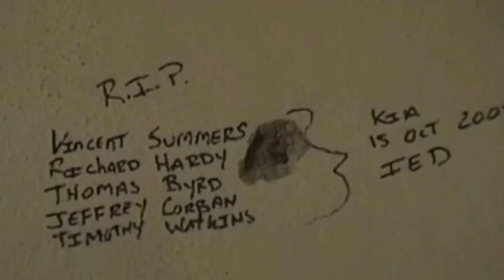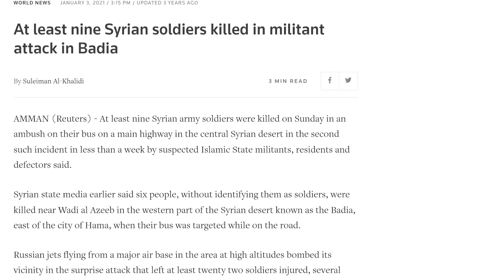Britain's Most Secretive Black Ops Unit: Secrets Finally Exposed!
Have you ever heard whispers of the legendary Special Air Service or perhaps tales of the maritime marvel, the Special Boat Service? But there's another name, one that's even more elusive. Enter the Special Reconnaissance Regiment, Britain's best-kept secret, often compared to America's enigmatic 'The Activity'. Born in 2005, the SRR is the phoenix that rose from the ashes of the famed 14th Intelligence Company, or 'The Det', a covert force from 1973, shadowing the unrest in Northern Ireland. The SRR didn't just inherit The Det's legacy; they amplified it.

private military companies, PMC operations, geopolitical landscape, military contractors, special ops, elite forces, covert operations, training tactics, cutting-edge technology, military raids, daring missions, mission planning, execution aftermath, military history